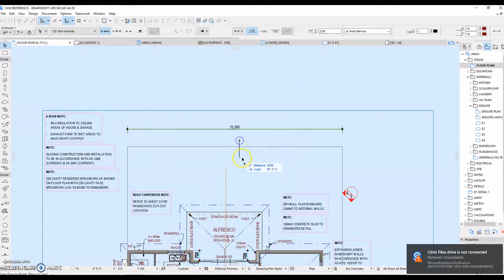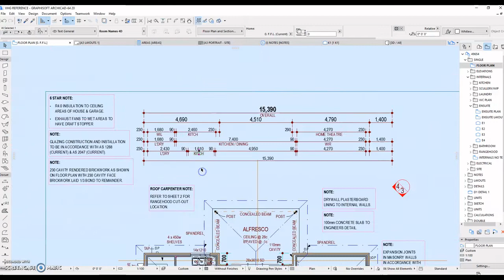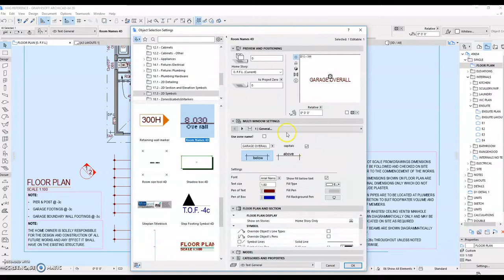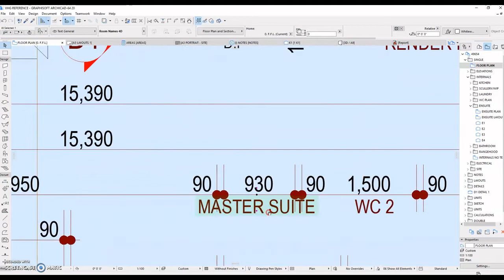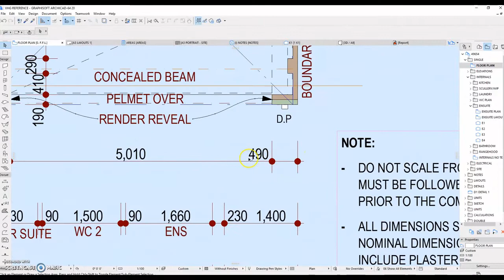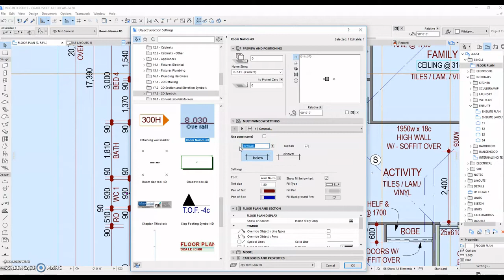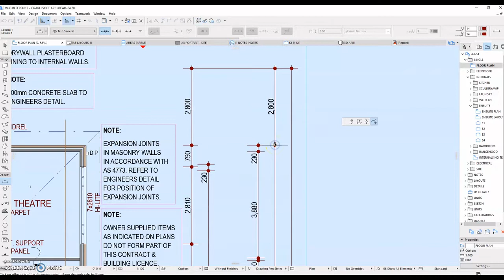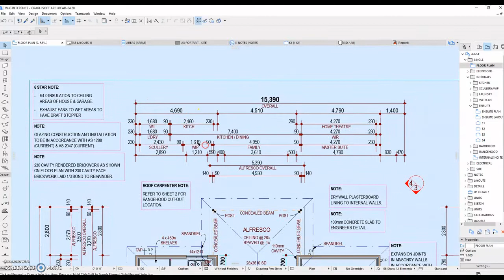Dimensioning Floor Plan from Scratch AU Standard